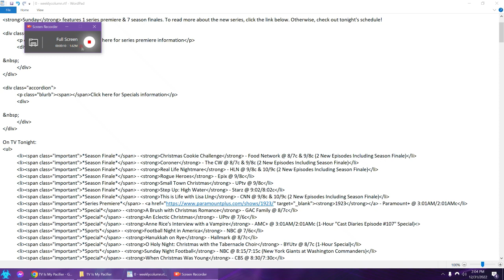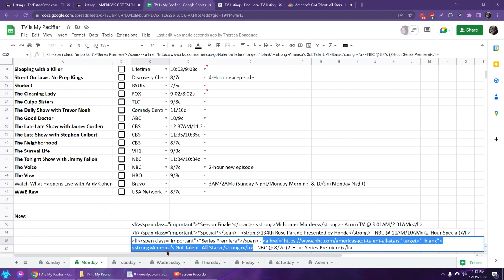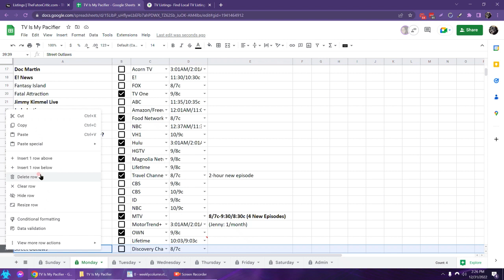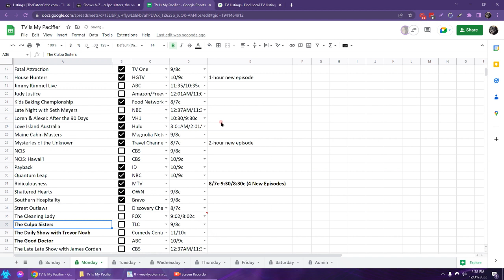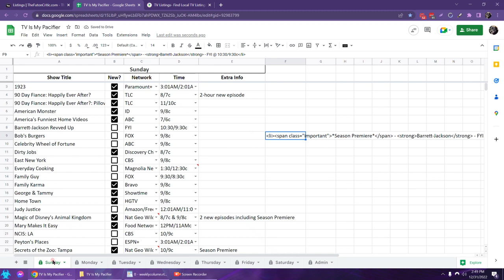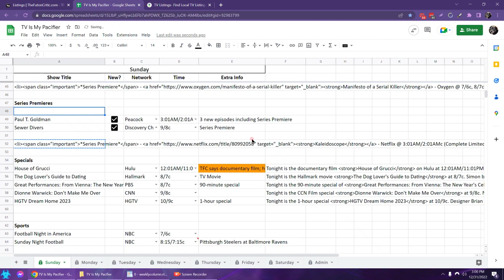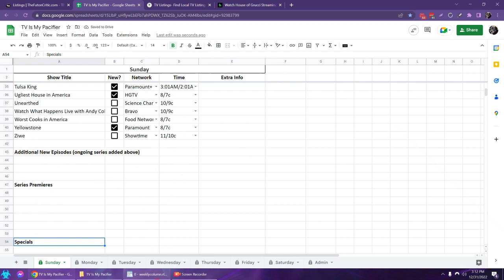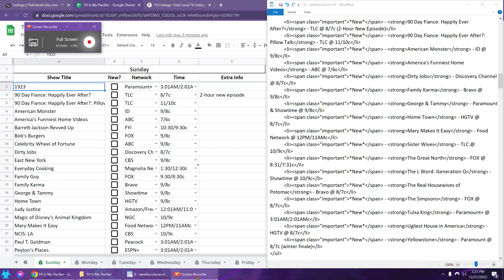Example of Weekly Schedule for TVIsMyPacifier.com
I wanted to give you, my readers, a look at how I compile the shows and information for the Weekly TV Schedule on my site. In this hour and twenty minutes, you'll see me complete the entire Monday schedule plus take what Theresa does for Sunday and add it to my main schedule page. This is on a slow week of new TV due to the holidays, so you can imagine how long it takes for 7 full days of TV on a very busy week!